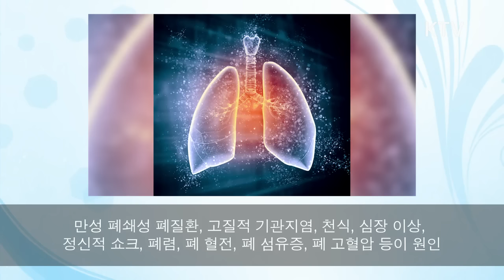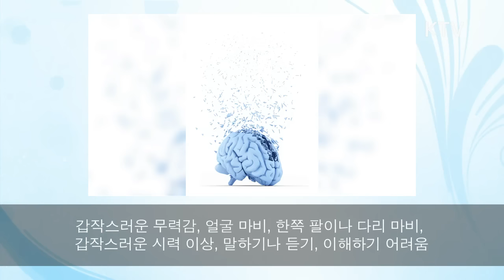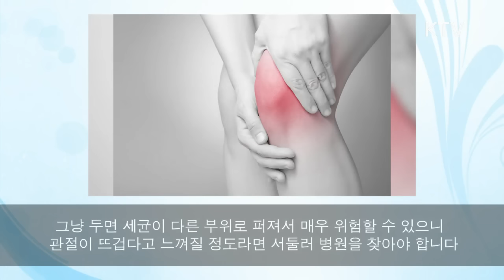무시할 경우 위험한 증상들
이국재 아나운서의 자상한 목소리로  mp3가 준비되어 있답니다.
이제는 귀도 즐거워질 시간!
KTV 라디오 팟캐스트로 놀러오시면
mp3로 듣는 정보톡톡부터 흥미로운 중국 이야기까지
다양한 들을 거리들이 준비되어 있어요.